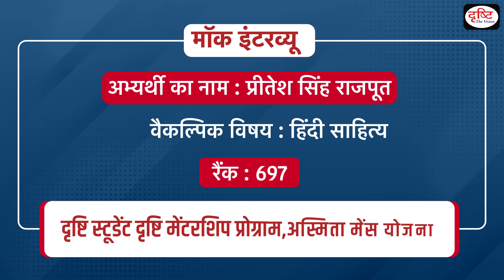UPSC TOPPER 2023 | Pritesh Singh Rajput | Rank-697 | Hindi Medium | Mock Interview | Drishti IAS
Pritesh Singh Rajput ने 2023 की UPSC परीक्षा में 697वीं रैंक हासिल की है। इन्होंने Drishti संस्थान में जो Mock Interview दिया था, उसे Drishti IAS चैनल पर अपलोड किया गया है। हम इस उपलब्धि पर Pritesh Singh Rajput को हार्दिक बधाई देते हैं। हम उनकी इस सुंदर यात्रा का हिस्सा बनकर बेहद खुशी महसूस कर रहे हैं और एक बार फिर हम उनके उज्ज्वल भविष्य के लिये उन्हें शुभकामनाएँ देते हैं।
हम सभी जानते हैं कि Mock Interview UPSC द्वारा आयोजित व्यक्तित्व परीक्षण (Personality Test) के विभिन्न आयामों को समझने का एक अच्छा माध्यम है। ये Mock Interview न केवल उम्मीदवारों को UPSC साक्षात्कार की वास्तविक प्रक्रिया से परिचित कराते हैं, बल्कि उन क्षेत्रों की पहचान करने में भी मदद करते हैं जिन पर उम्मीदवार को मेहनत करने की आवश्यकता होती है। आप चाहें तो यूपीएससी साक्षात्कार में खुद की कल्पना कर सकते हैं। साथ ही, हम दृढ़ता से अनुशंसा करते हैं कि आप इन Mock Interviews को देखें और UPSC TOPPER के अनुभवों से सीखें ताकि जब आप परीक्षा के साक्षात्कार चरण में पहुँचें, तो आप अपना सर्वश्रेष्ठ प्रदर्शन कर सकें। हम आशा करते हैं कि यूपीएससी आईएएस Mock Interview का यह वीडियो आपको यह समझने में मदद करेगा कि पैनल के सदस्यों द्वारा पूछे गए विभिन्न प्रकार के प्रश्नों से निपटने के लिए आपको क्या दृष्टिकोण अपनाना चाहिए।

Pritesh Singh Rajput has secured 697th rank in UPSC CSE exam 2023. The mock interview he had given in Drishti IAS institute has been uploaded on Drishti IAS Channel. We extend our heartiest congratulations to Pritesh Singh Rajput on this great achievement. We feel immense pleasure to be a part of his beautiful journey and once again we wish him all the very best for a bright future. As we all know that UPSC CSE Mock Interviews are a great medium to understand the various dimensions of the Personality Test conducted by UPSC. These Mock Interviews not only familiarize the aspirants with the actual process of UPSC Interviews but also help in identifying the areas that a candidate needs to work upon. Even though one can imagine oneself in a UPSC Interview setting, it is strongly recommended that you watch these Mock Interviews and learn from the experiences of IAS toppers, so that you give your best shot when you reach the interview stage of examination.
We hope that this video of the UPSC IAS Mock Interview will help you understand the approach one should have to tackle the various kinds of questions asked by the panel members.